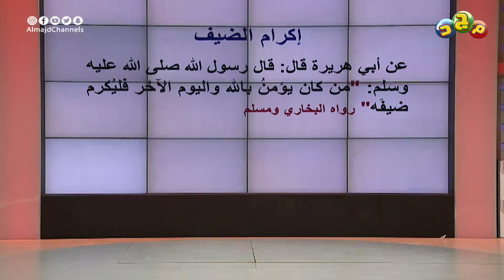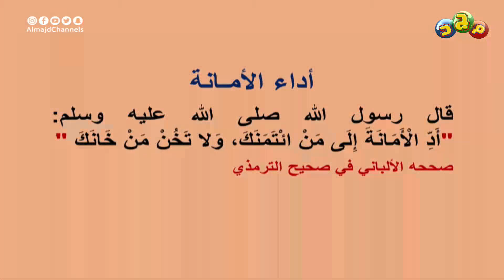مسابقة تياترو | مشهد (رحمة للعالمين) أداء رائع من فريق كفو 🤩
من مقر التدريب الخاص ننطلق
بروح الحماسة والتنافس بيننا
نواجه الخصم ونتحداه
في مسابقات ومهمات قوية

من يفوز قدها ولّا كفو؟
وتكون الورقة_الرابحة من نصيبه؟

تقديم عبدالرحمن قاسم

فريق كفو
تركي القصيّر
أصيل القحطاني
بدر الحسين
عبدالله النقيب
تميم الفوزان

فريق قدها
جهاد برناوي
مبارك القحطاني
فراس العليان
عبدالله العنزي
عبدالعزيز الهاجري